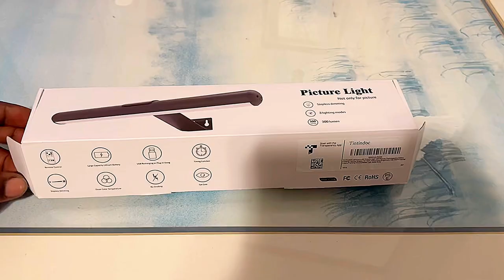This is a real good multifunction picture light I would recommend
Rechargeable Picture Light with Remote,Wireless Battery Painting Light with 3 Lighting Colors,Art Light Display Lamp with Dimmable Timer, Full Metal Picture Light for Picture Gallery Dart